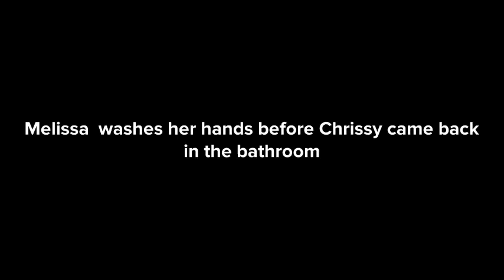Melissa and Chrissy fights?!